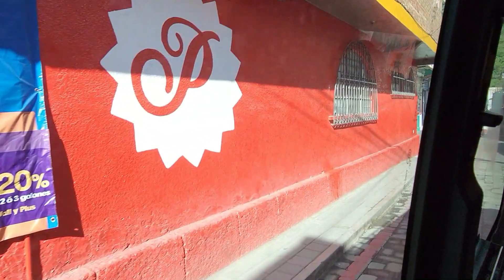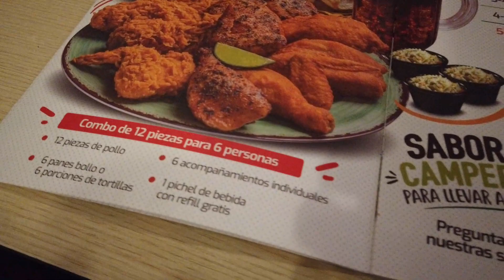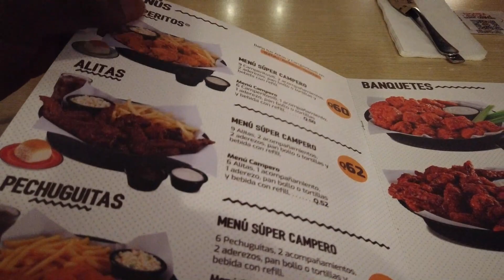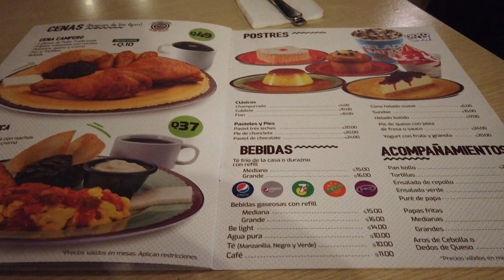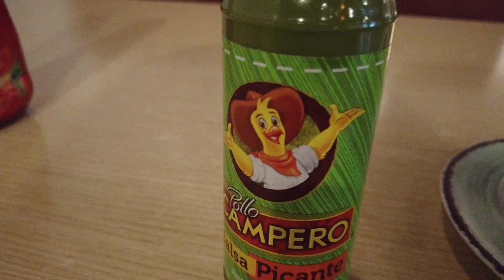Discover the Guatemalan Fried Chicken Obsession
Unveiling the Guatemalan Fried Chicken Obsession: Dive into the irresistible world of Guatemalan fried chicken and find out why this dish has become a nationwide obsession. From the secret family recipes passed down through generations to the sizzling hot chicken joints on every street, prepare to be hooked.